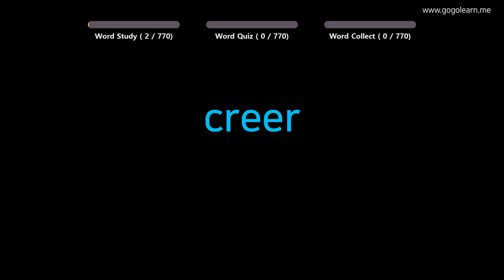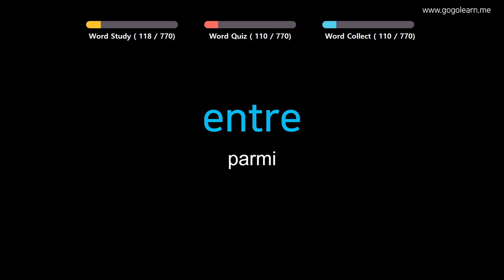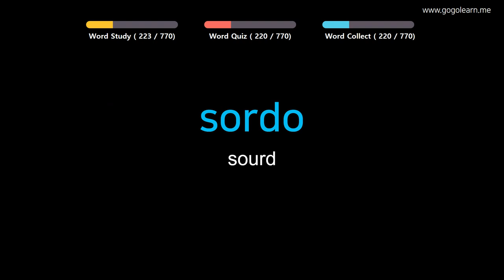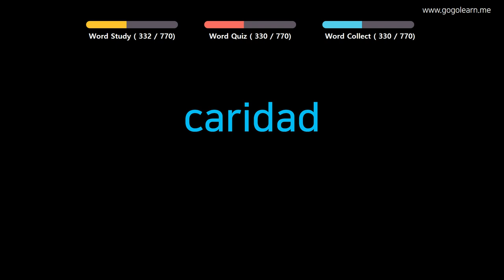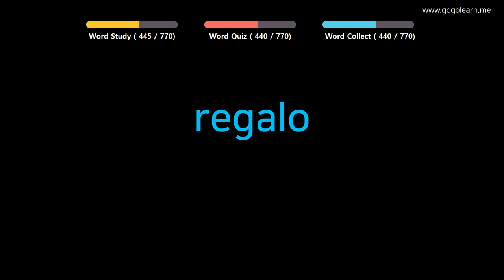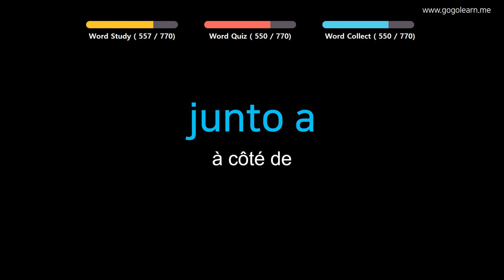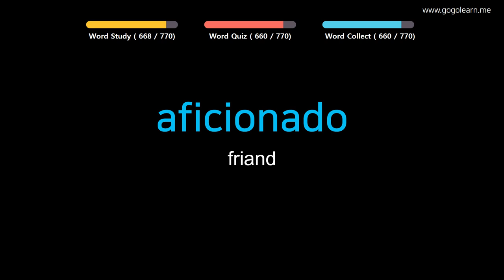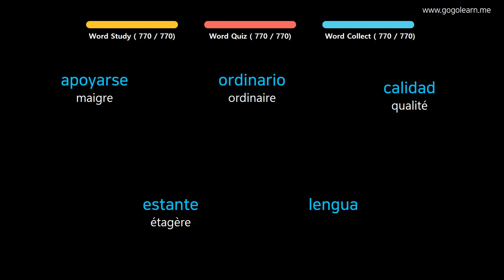Apprendre le Espanol | Vocabulaire Espanol école intermédiaire | Golearn